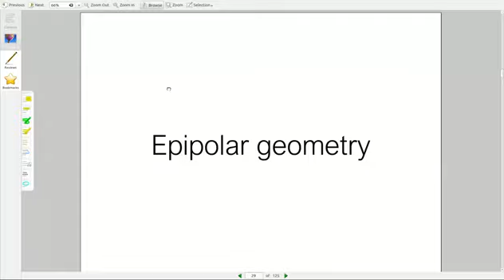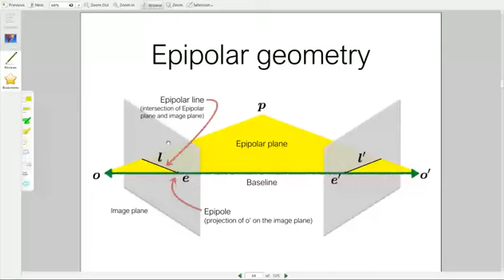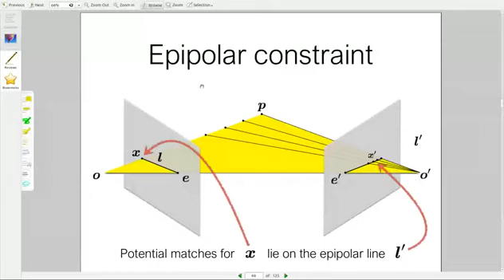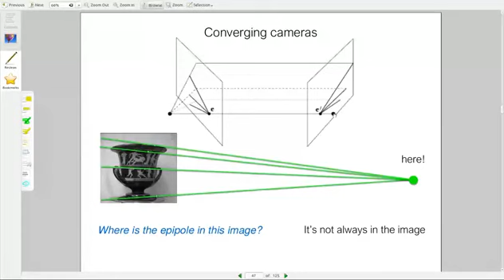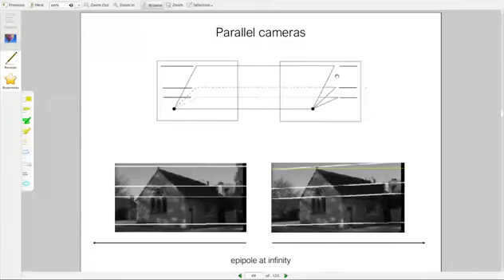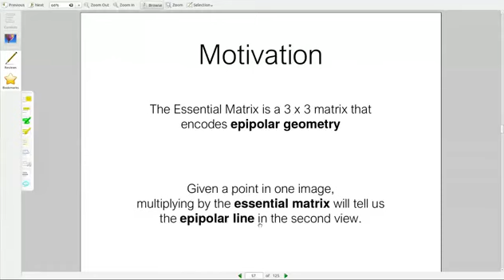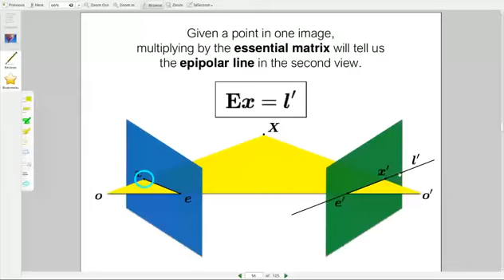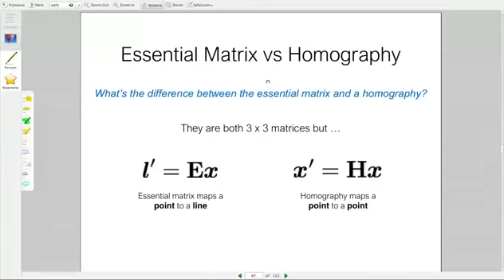Two-View Geometry CV 2020 AlexU Part2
Lecture CV 14-March-2020